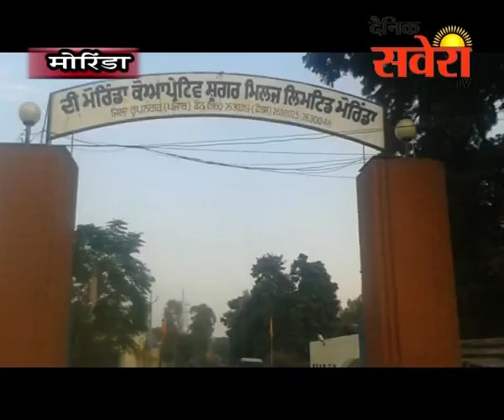मोरिंडा के शुगर मिल्क जनरल मैनेजर सुखविंदर सिंह बाजवा की अध्यक्षता में विशेष प्रैस वार्ता का आयोजन